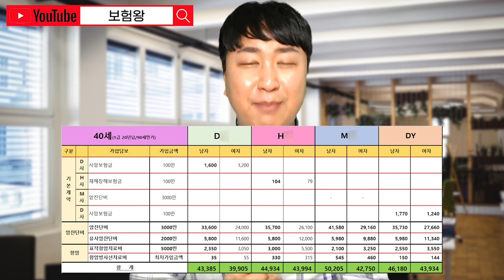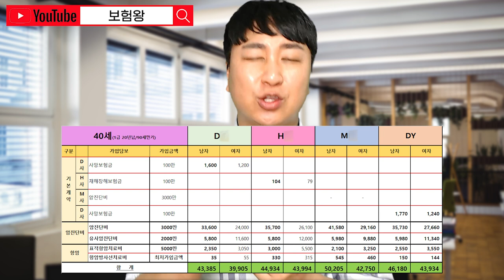요즘 대세인 암보험(생명) 4대천왕 소개합니다!! (f.DB 동양 흥국 미래에셋)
요즘 대세인 생명보험의 암보험을 추천합니다
보장과 보험료 두마리의 토끼를 잡고자 하신다면..?

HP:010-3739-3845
카톡친구추가:r2an
카톡플러스친구:보험왕